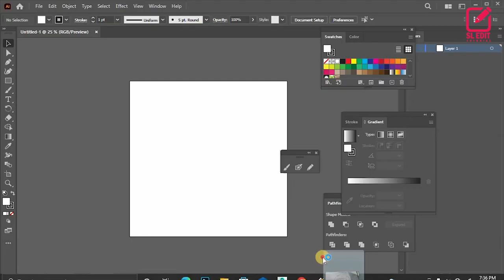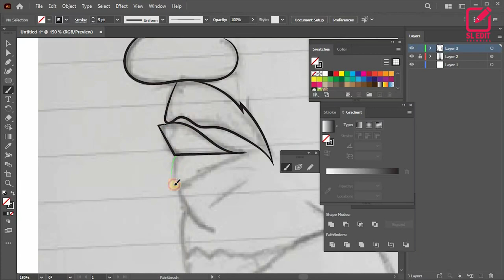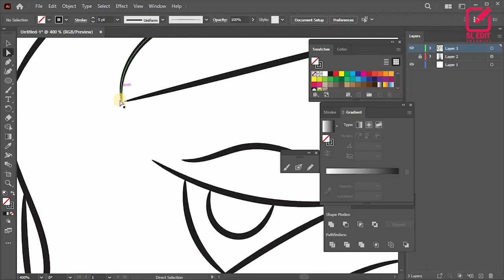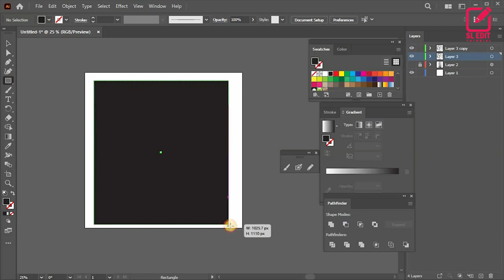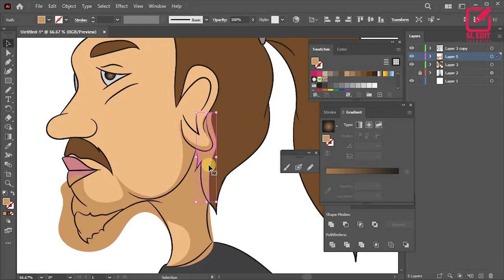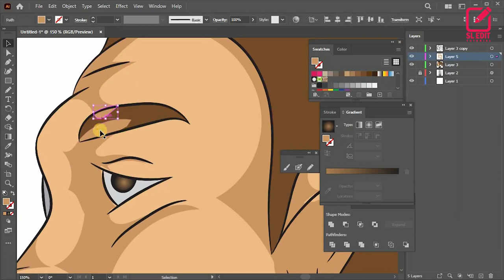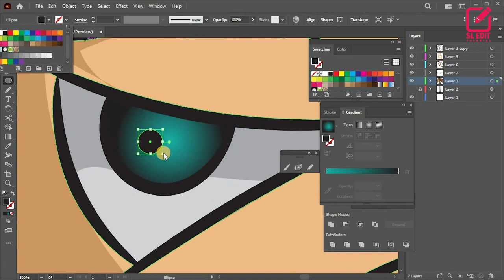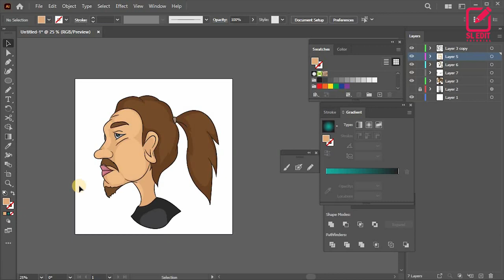how to draw cartoon characters by Illustrator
Today's video is How to draw line art and color it on illustrator .You can learn many more from this video.

This video fully edit by Filmora 9 ,
Background sound get in internet,

$ Tag,

how to,illustrator,photoshop,coreldraw,design,graphic design,
logo design,line art,sinhala tutorial,tutorial,logo type,
logo making,creative design,mockup,photoshop tutorial,
illustrator tutorial,logo making,sri lanka,
sinhala tutorial,photo editing,vector art,vector design,
rgb color,cmyk color,raster graphics,sinhala logo,
photoshop editing,photo cut,best softwear,best tutorial,
simple logo,best logo,top logo,how to use,